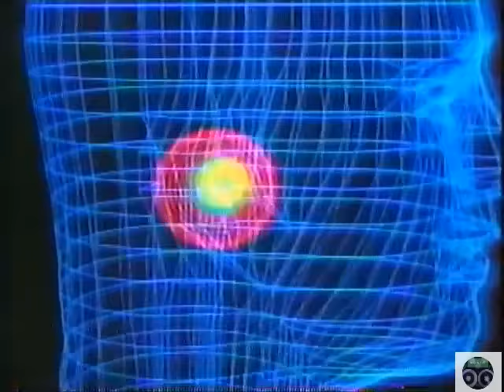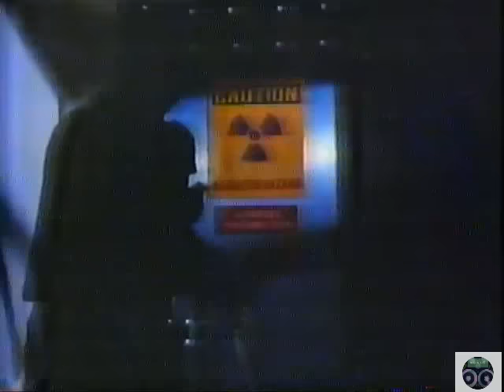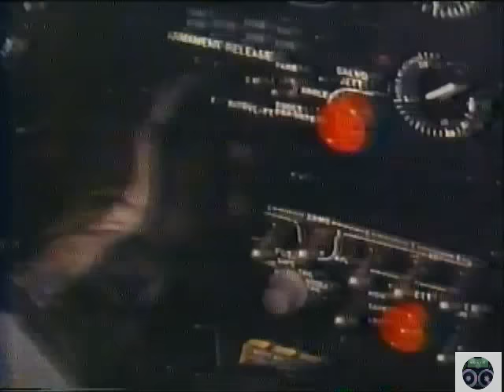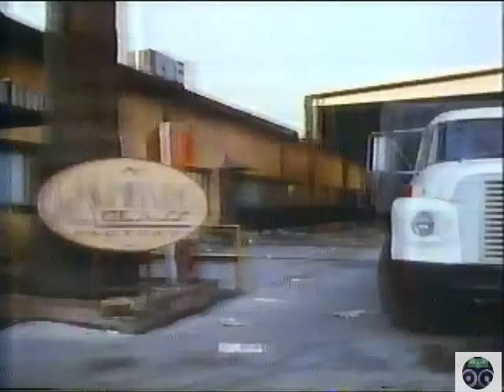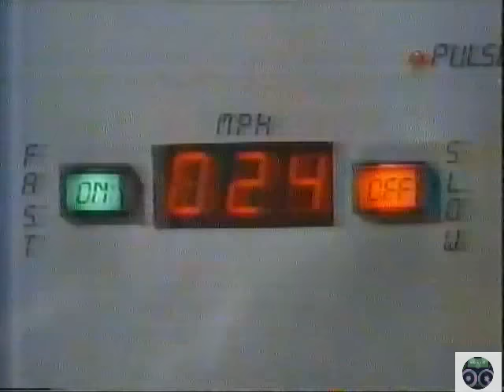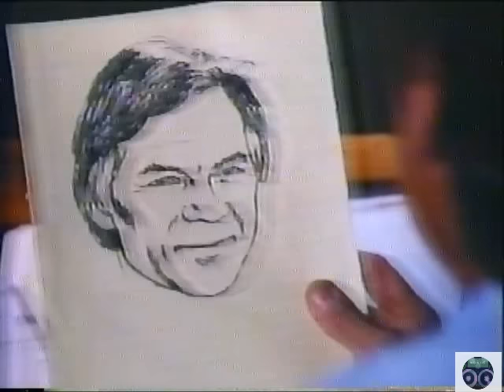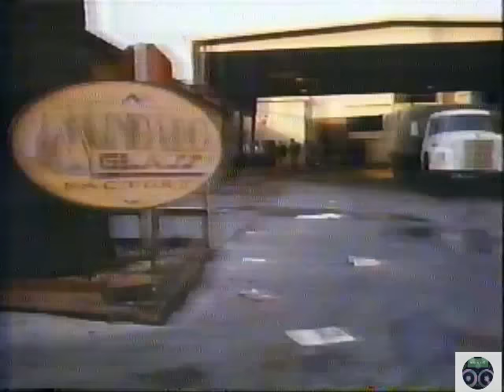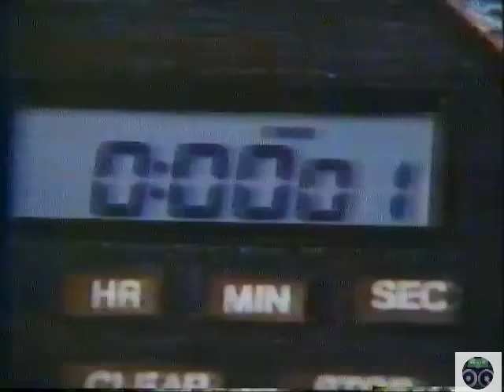A volta do homem de seis milhões de dólares e da mulher biônica - DUBLAGEM HERBERT RICHERS - 1993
Filme exibido pelo SBT